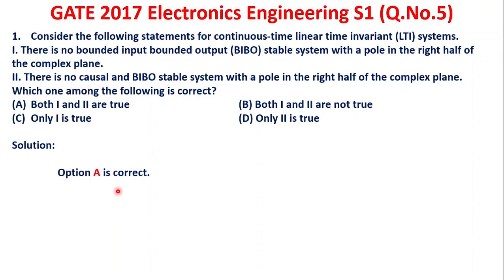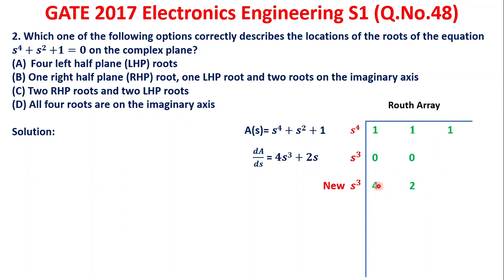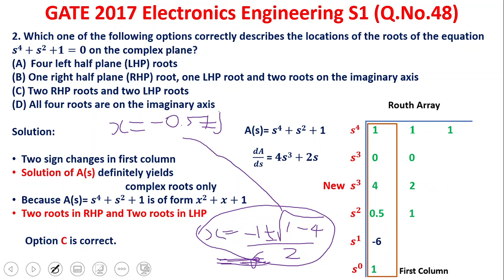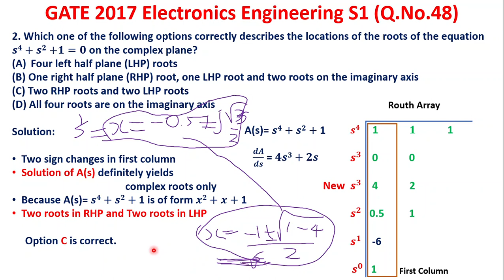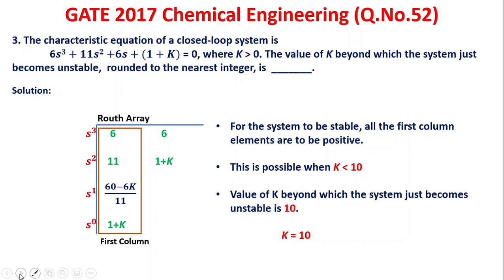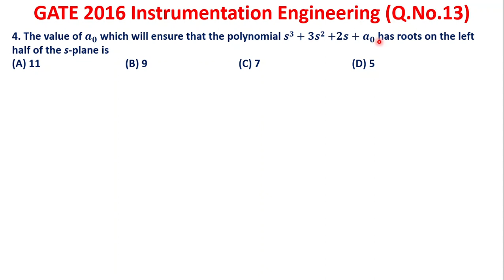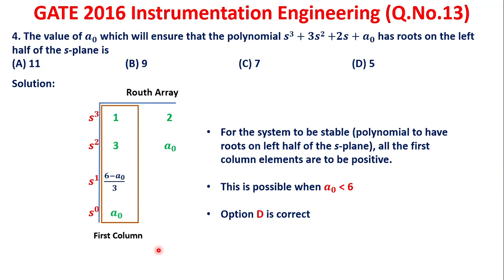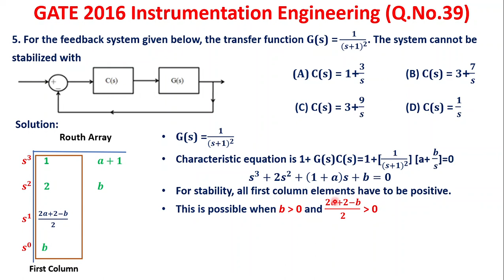SUCCESS TO GATE CONTROL SYSTEMS - 10 (In Tamil)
Dear Viewers,
This video contains Explanation for Solutions to Questions dealing with Routh Array based Problems from GATE Exam Question Papers pertaining to EC, CE, IN disciplines. All the questions are solved with standard and simple approach already explained in Control Systems Lecture Series - Lecture 9 Routh Hurwitz Stability Criterion Please watch and enjoy learning.